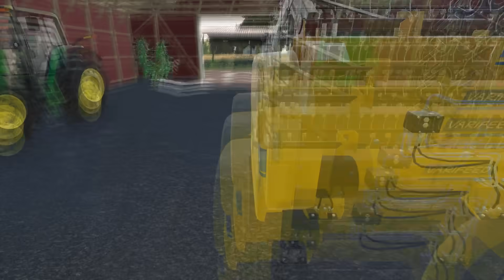Herbicide spraying w/ JD GATOR 6X4, sorghum threshing w/ New Holland TX36 | ALF | FS 19 | ep #04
Welcome back to the American life of farming Timelapse. I need to get rid of weeds in a small field. For this job, I rent a JD GATOR 6X4 with a sprayer and spray herbicide. I also sold my tractor and bought another one with narrow wheels to spread the granular fertilizer. It is time to bring to the field of my harvester New Holland TX36 for harvesting sorghum.

Map: American life farming

Puppet feat. Koo - Answers
Rundfunk - A Dream
Au5 feat. Danyka Nadeau - Follow You
Laszlo - Interstellar
Tony Romera - Loverus
Throttle - French Kiss